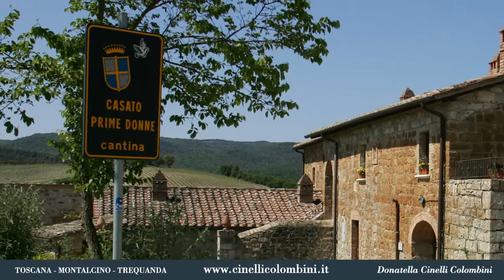sequenza video YouTube HD 1080x720 pixel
Donatella Cinelli Colombini Az. Agr.